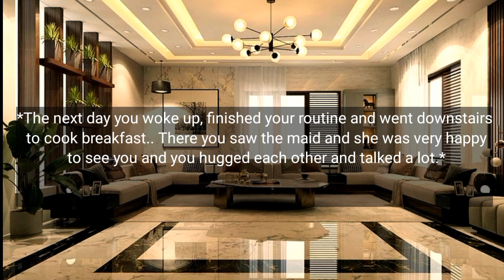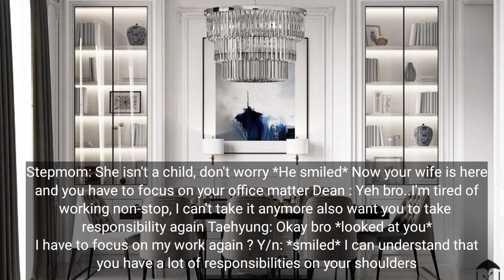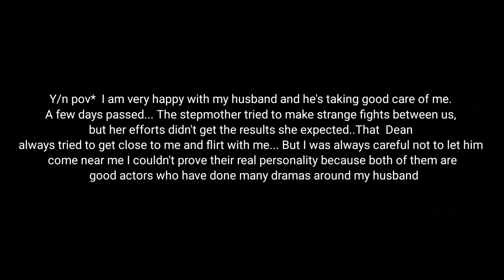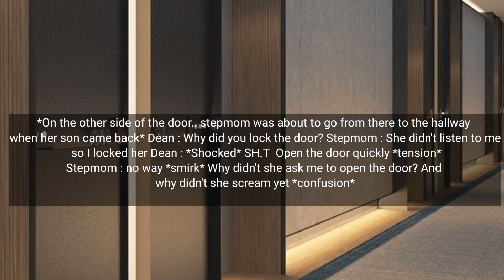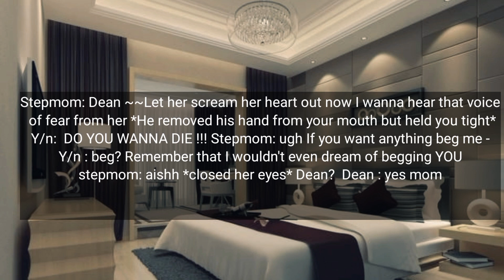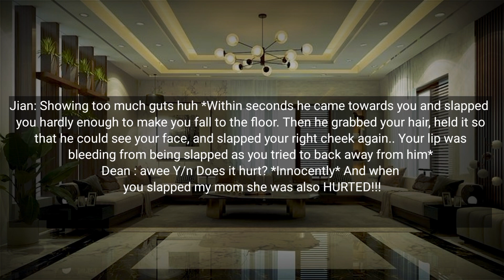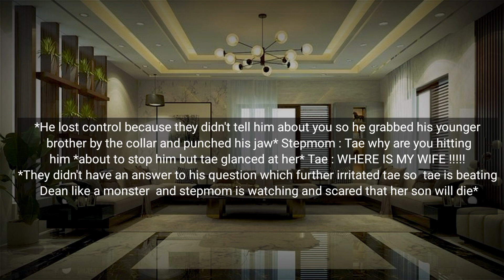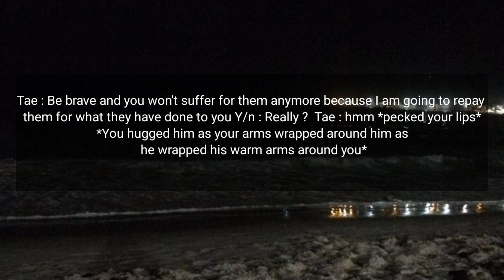(final part) His step brother misbehaved with you behind your husband back (4/4)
Title: His step brother misbehaved with you behind your husband's back